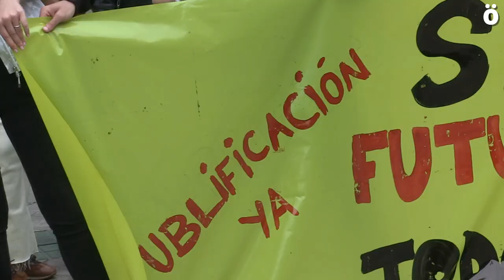Concentración de trabajadorxs de Sin Fronteras frente al Parlamento ante el aviso del próximo cierre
LAB reclama un plan de viabilidad y el mantenimiento del empleo para toda la plantilla de la asociación Navarra Sin Fronteras, ante el aviso del próximo cierre.
La dirección de la asociación Navarra Sin Fronteras ha comunicado al Comité de Empresa el próximo cierre. Alega para ello cientos de miles de euros en pérdidas desde 2020. El sindicato LAB, que posee 7 delegados de 9 en el Comité, ha reclamado a la empresa un plan de viabilidad, pero se le ha comunicado que la decisión de cerrar es firme. LAB sigue apostando por la publificación de los servicios sociales, no está dispuesto a permitir que se destruya empleo